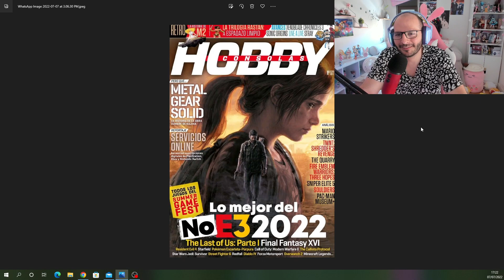MALETINES TÓXICOS LLENOS DE ODIO CONTRA XBOX, SIEMPRE ES SONY Y LA PRENSA | sasel | hobby consolas